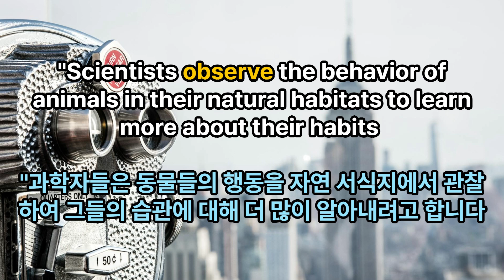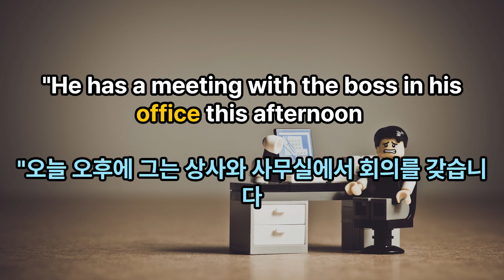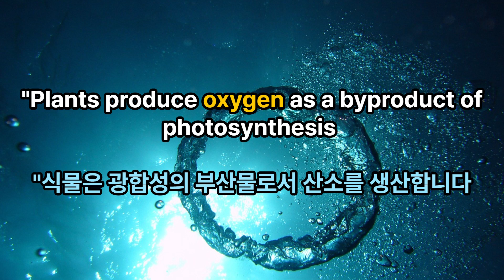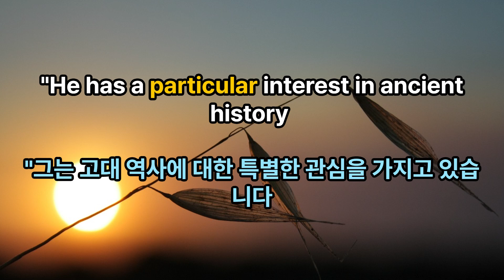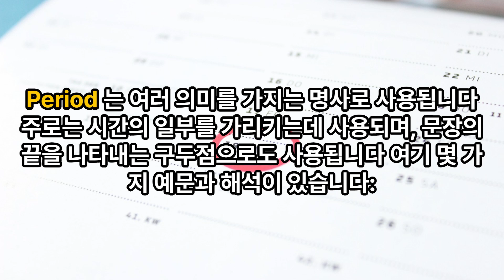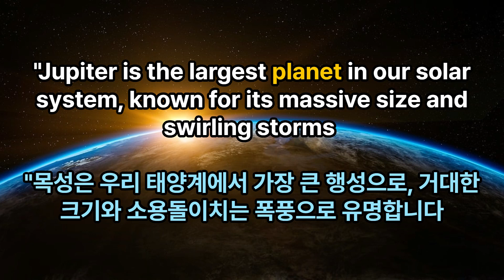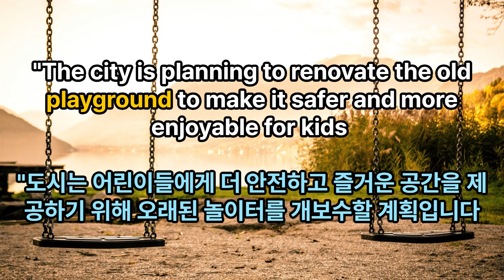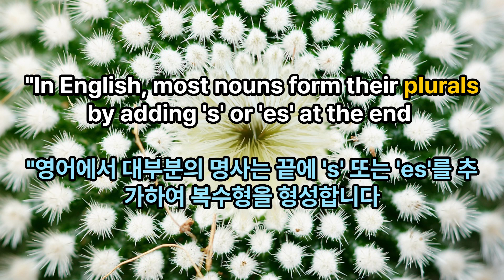69 미국초등영단어 미국 초등학교에서 배우는 영어단어를 예문과 함께 배워보세요.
기초 영단어 연속듣기 연속재생하고  반복재생 해 보세요
영단어를 예문과 함께 완벽 정리 했습니다.